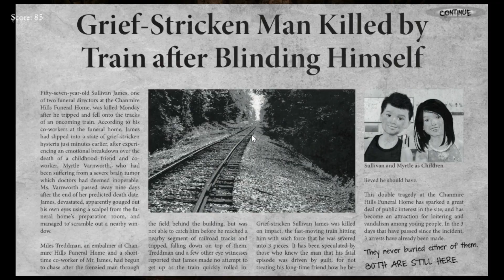Black Rose - Part 4 | Can't Figure out the Code!